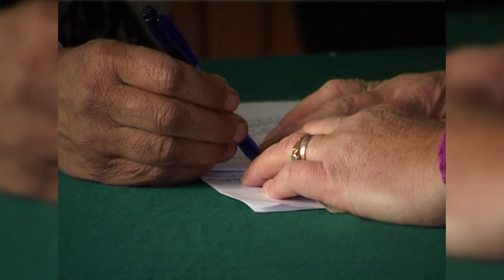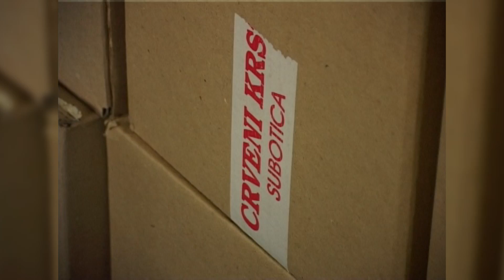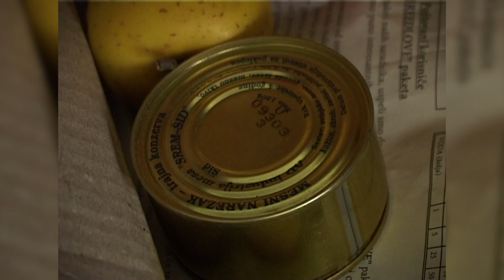Crveni krst obezbeđuje dovoljno obroka za migrante